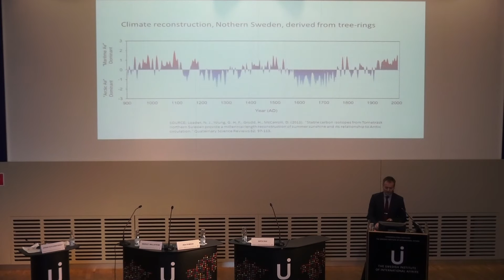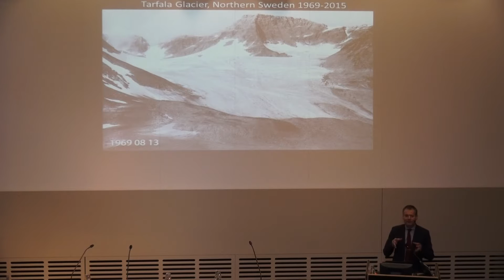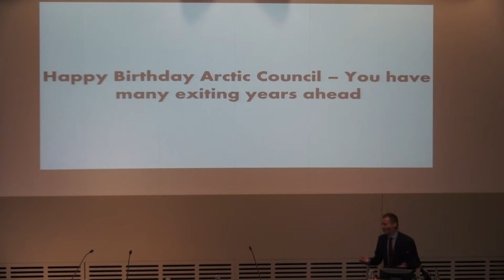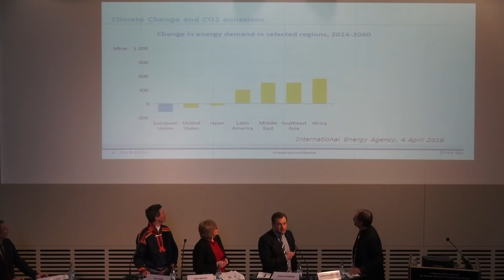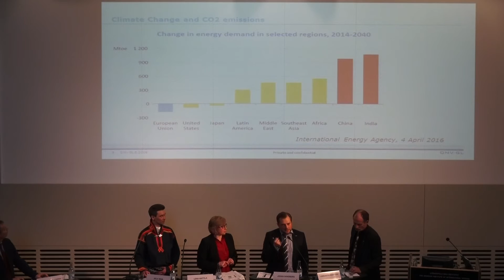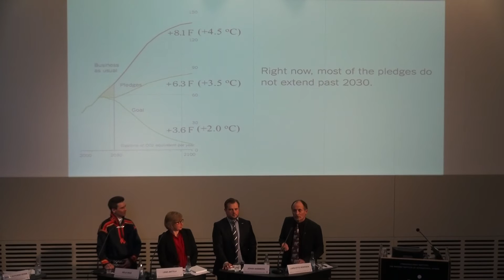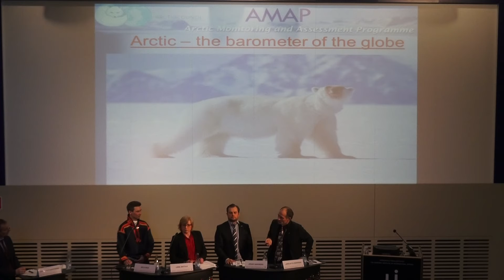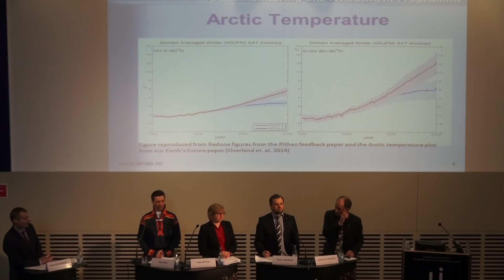Utmaningar och möjligheter i Arktis, del 2: Miljö och klimat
Den arktiska regionen står inför stora prövningar. Klimatförändringarnas påverkan och den globala uppvärmningen innebär miljömässiga och geopolitiska utmaningar, men också ekonomiska möjligheter.

Arktiska rådet samlar de arktiska staterna och representanter för urspringsbefolkningen, och erbjuder en plattform för samarbete och gemensamma lösningar. I samband med rådets jubileum tar vi temperaturen på aktuella frågeställningar i regionen.

Vad säger forskningen om Arktis utmaningar och möjligheter? Vad kan de arktiska staterna göra för att bidra till att uppnå målen i Parisavtalet och för en hållbar utveckling? Vilken roll kan Sverige spela?

Den 7 april 2016 bjöd Utrikespolitiska institutet (UI) i samarbete med Regeringskansliet in till ett seminarium för att uppmärksamma Arktiska rådets 20-årsjubileum.

Program

Panel 1: "Forskning och Arktis”

Inledningstal Helene Hellmark-Knutsson, minister för högre utbildning och forskning

Birgitta Evengård, Professor/överläkare vid institutionen för klinisk mikrobiologi, Umeå Universitet
Nina Kirchner, Universitetslektor vid institutionen för naturgeografi, Stockholms Universitet
Dieter Müller, Professor vid institutionen för geografi och ekonomisk historia, Umeå Universitet
Niklas Granholm, Forskningsledare vid Totalförsvarets forskningsinstitut, FOI

Moderatorer: Björn Dahlbäck, chef för Polarforskningssekretariatet och Peter Sköld, föreståndare för Umeå universitets arktiska forskningscentrum (Arcum)

Panel 2: ”Miljö och klimat”

Margot Wallström, Utrikesminister
Åsa Romson, Klimat- och miljöminister, vice statsminister
Azita Raji, USA:s ambassadör i Sverige
Niila Inga, Samernas Riksförbund
Lena Anttila, Enhetschef, Internationella enheten, Länsstyrelsen i  Norrbottens län
Johan Sandberg, Sverigechef, forsknings- och konsultbolaget  DNV GL Energy
Lars-Otto Reiersen, huvudsekreterare, Arctic Monitoring and  Assessment Programme (AMAP)

Moderator: Johan Kuylenstierna, chef Stockholm Enivronment  Institute (SEI)

Avslutande ord Andrés Jato, Arktisambassadör